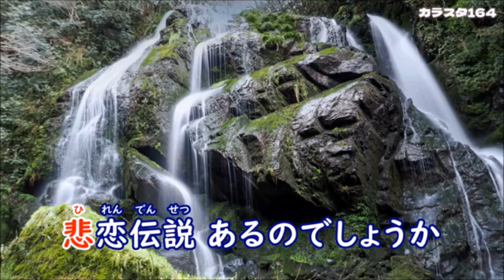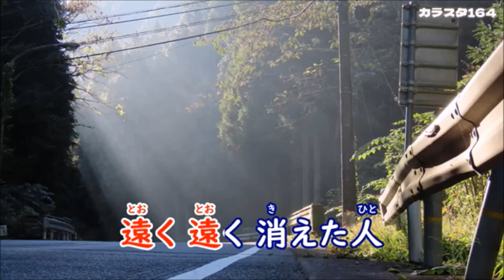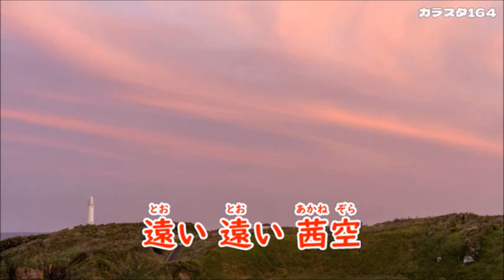瀧の恋歌 岩本公水 cover yositaka